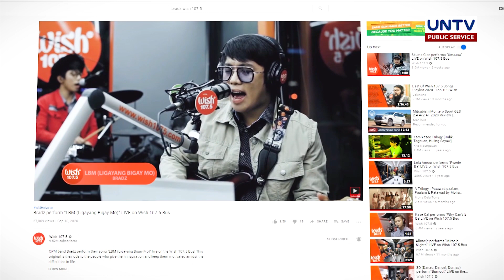Pandemya, hindi hadlang sa pag-unlad ng musika ng Bradz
Hindi hadlang para sa singing brothers na “Bradz” ang coronavirus pandemic sa pag-unlad ng kanilang musika. Bilang bahagi ng kanilang ika-walong anibersaryo, lubos na pinaghahandaan ngayon ng tatlo, ang kanilang virtual concert sa Setyembre 27, sa ilalim ng produksyon ng BMPI.